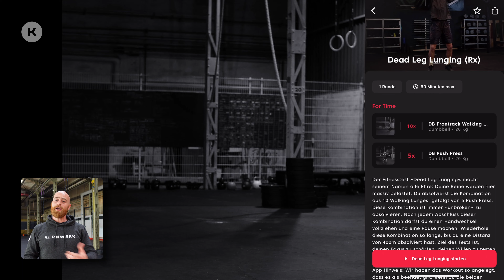Day 7 - Duty 7: »Dead Leg Lunging« (Finale)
🎶 Finale, oo-hooo! Das Finale bietet eine ganz besondere Herausforderung für dich: Wir machen gemeinsam zum krönenden Abschluss einen Fitnesstest aus dem Bereich der Kernwerk® »Basic Proofs« namens »Dead Leg Lunging«.

Es gilt, 400m Ausfallschritte mit einer Hantel zu absolvieren. Alle 10 Schritte drückst du die Hantel mit Schwung 5 Mal über Kopf. Danach kannst du eine kurze Pause machen und die Hand wechseln. Das Workout ist beschränkt auf maximal 60 Minuten.

Abhängig von deiner Körpergröße fallen hier 400 bis 600 Ausfallschritte an – das ist eine brutale Menge. Teile dir deine Kraft gut ein! Falls du das Workout Indoor machst, kannst du die Ausfallschritte auch auf der Stelle machen. Kalkuliere hier mit 500 Wiederholungen.

🚨 App Hinweis: Wir haben das Workout so angelegt, dass es als beendet gilt, wenn du die beiden sichtbaren Übungen anklickst / abhakst. Klicke also erst auf die beiden Übungen, wenn du das Ziel von 400m erreicht hast.

🔥 Du machst das Workout »RX« und willst 100% wettkampfkonform arbeiten? Schau dir alle Movement-Standards in der Workout-Beschreibung im Bereich »Workouts« an.